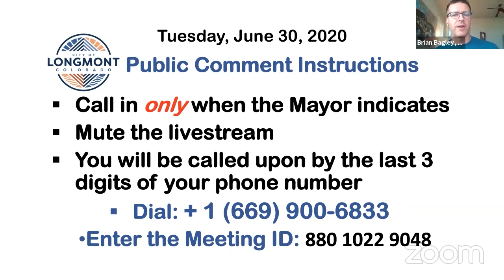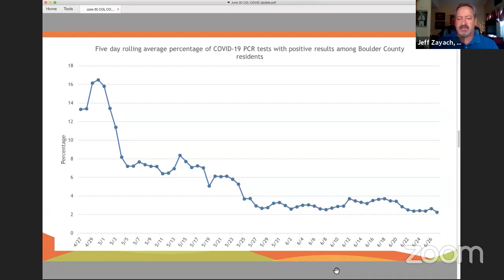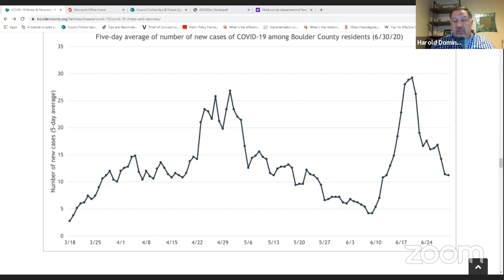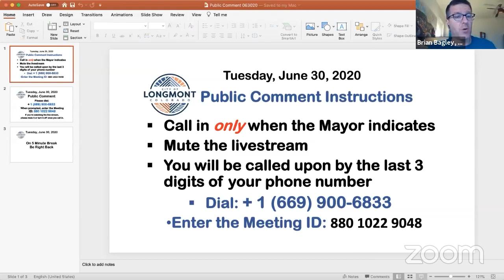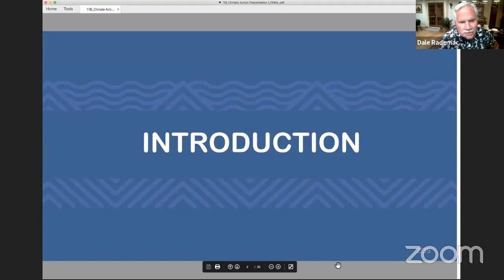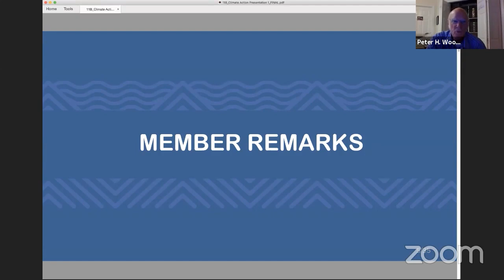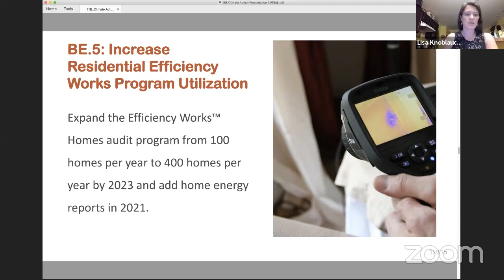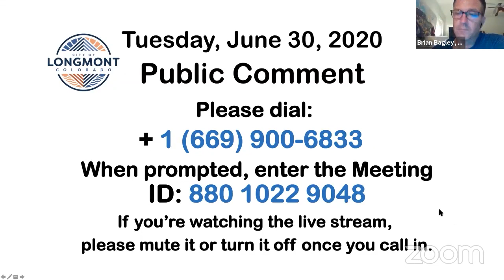Longmont City Council Regular Session – June 30, 2020